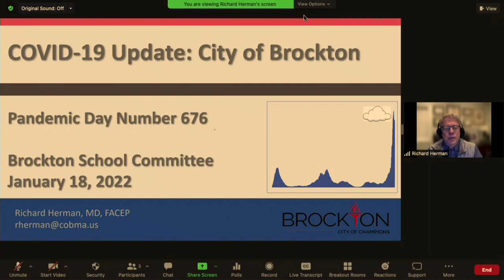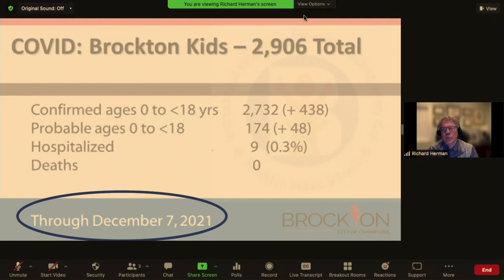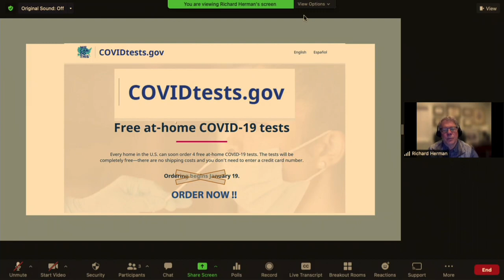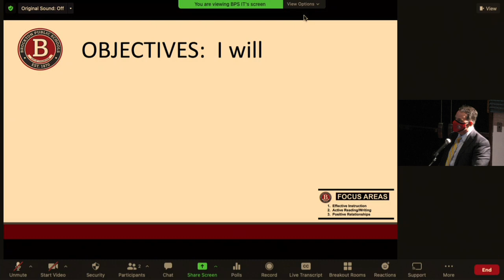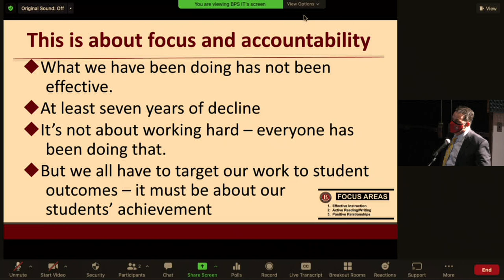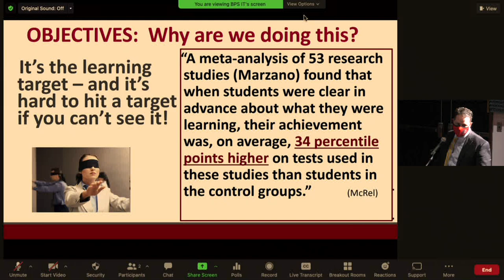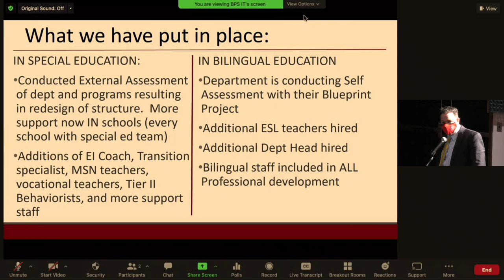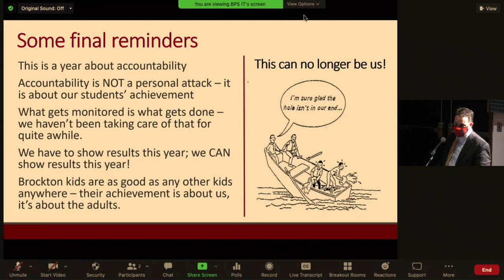Brockton School Committee Meeting 1-18-22